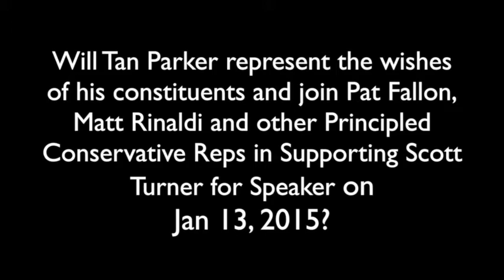Representative Tan Parker, Do You Remember September 12, 2011 - We Do!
Will Tan Parker represent the wishes of his constituents and join Pat Fallon, Matt Rinaldi and the other Principled Conservative Representatives in supporting Scott Turner for Speaker of the Texas House or will he join all the Democrats and Progressive Republicans and vote for Joe Straus?
YOUR CONSTITUENTS WILL REMEMBER THE FIRST VOTE ON JAN. 13, 2015.